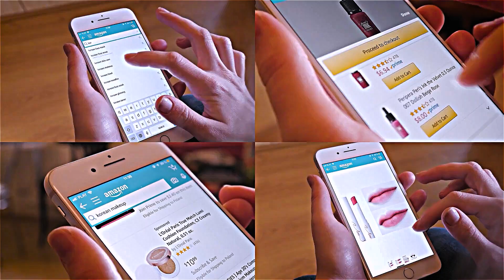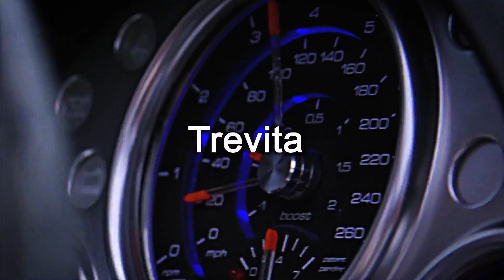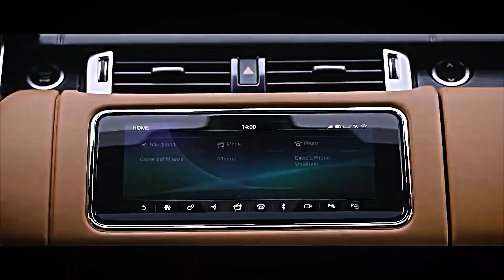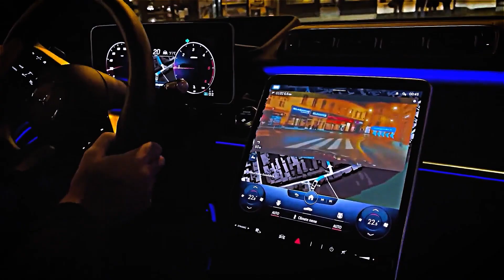Jeff Bezos' Immaculate CAR COLLECTION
No surprise that one of the wealthiest people on the planet, Jeff Bezos, has an impressive car collection. In this video, we take you through the vehicles he owns.